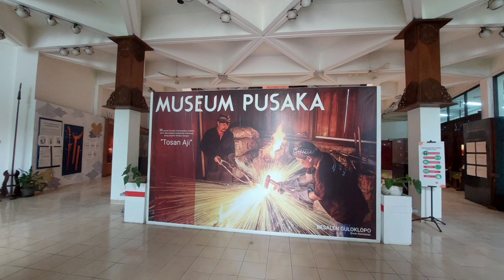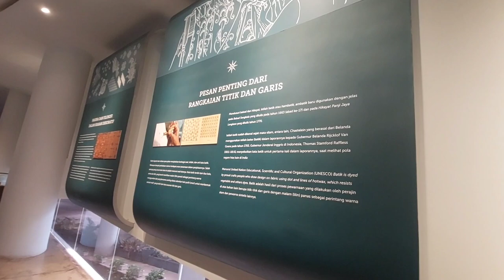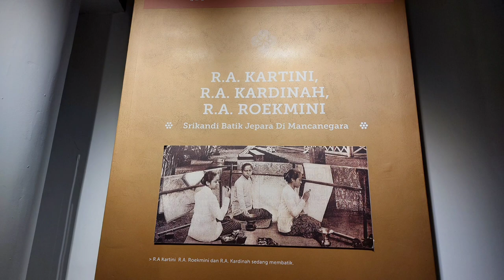Wisata Edukasi ke Museum Pusaka dan yang Terbaru Museum Batik di TMII Bagus !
TMII baru dibuka lagi tanggal 20 November 2022 setelah direvitalisasi. Untuk pembelian tiket dapat dilakukan dengan masuk website taman mini terlebih dahulu

Ada Museum yang baru diresmikan bulan Oktober 2022 ini bertepatan dengan hari Museum yaitu Museum Batik. Kami juga sekalian ke Museum Pusaka.